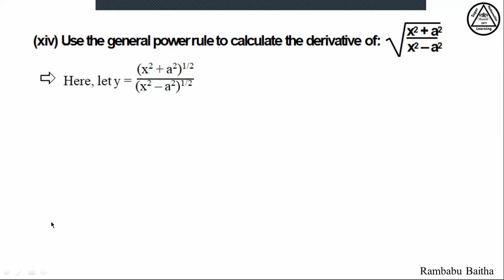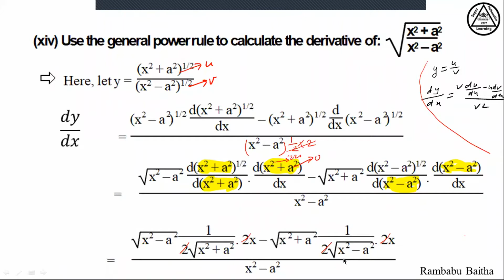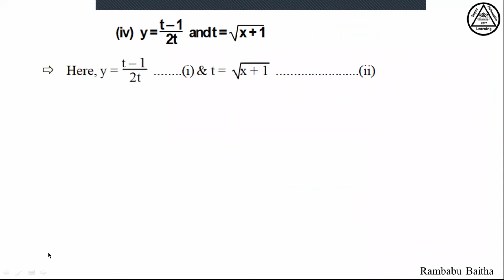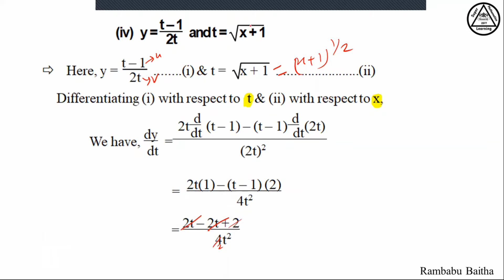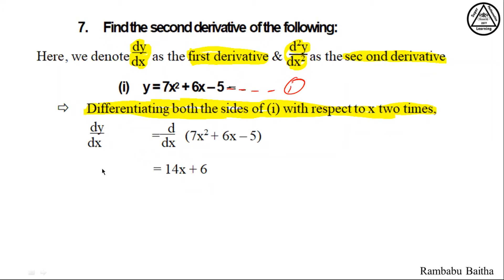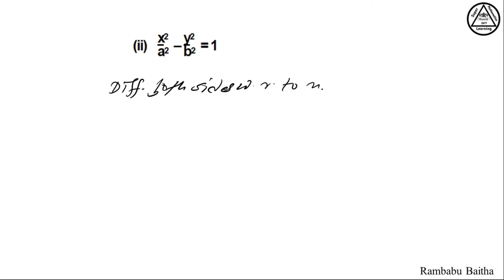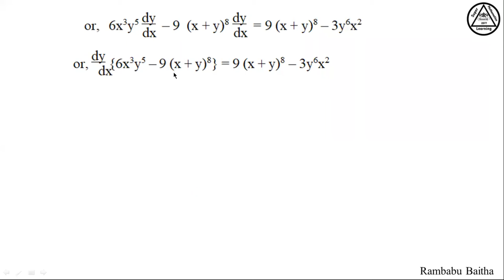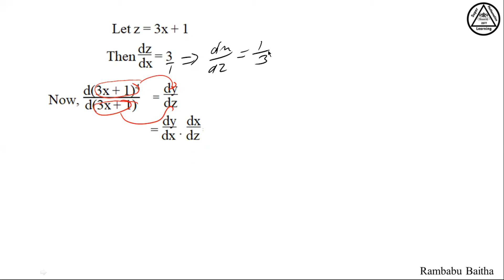Derivatives//Exercise Part -6/Implicit differentiation/Com. MathematicsClass-11//By Rambabu Baitha